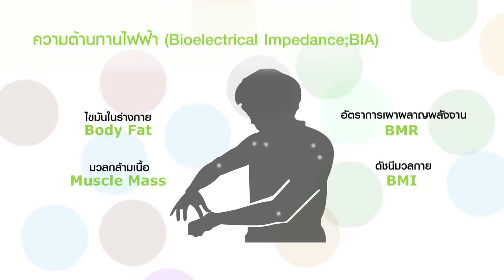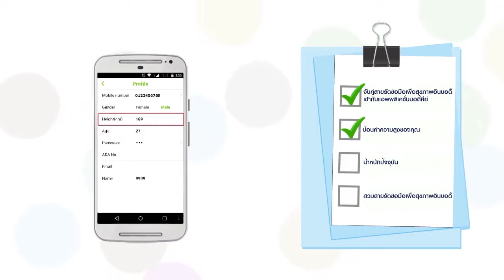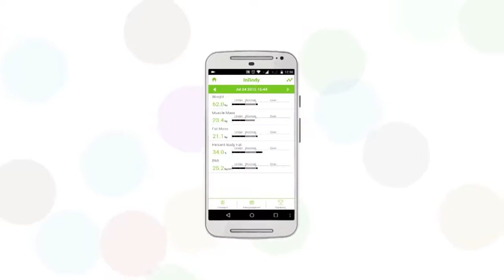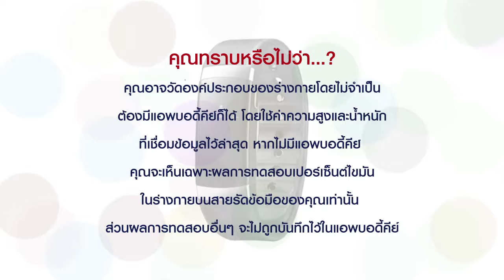การใช้งานบอดี้คีย์แอพและสายรัดอินบอดี้ การวัดองค์ประกอบร่างกายของคุณ